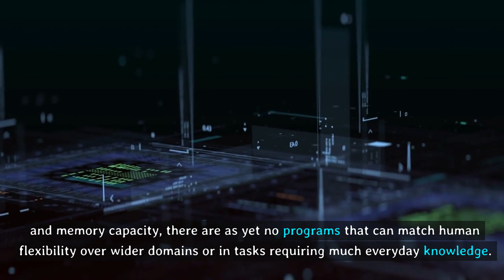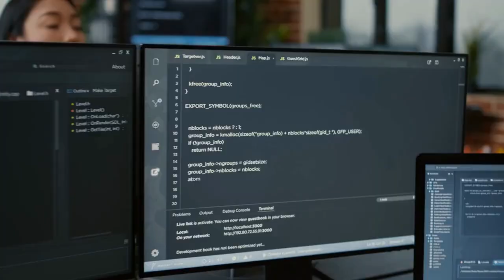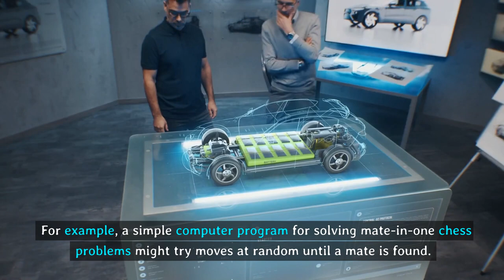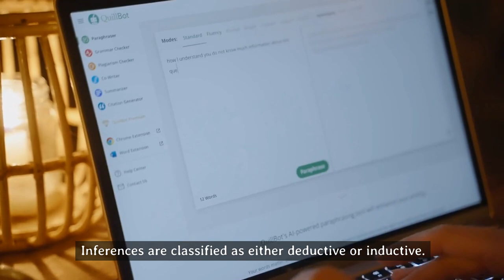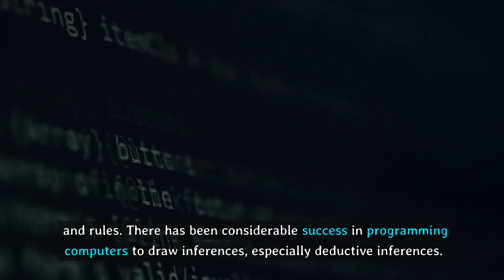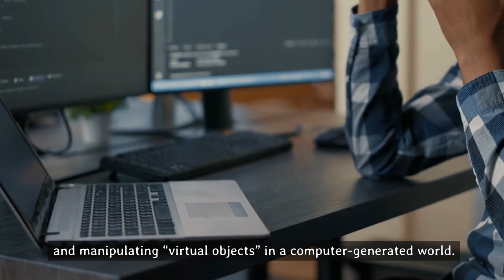AiTechnology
Learning quick tips and information. If it's a fun and interesting Topic We'll cover it. TAKEN IQ covers just about any topic you can think of as long as there.